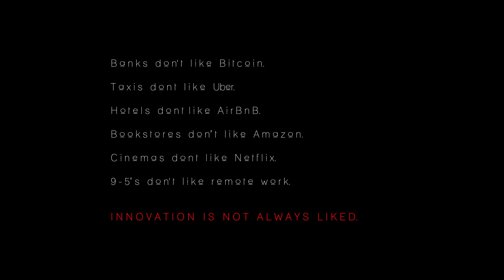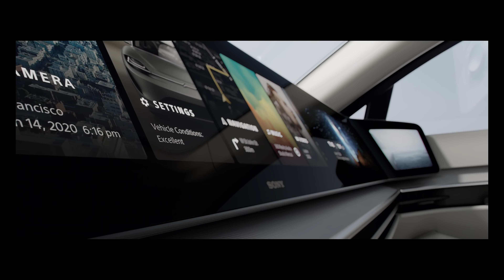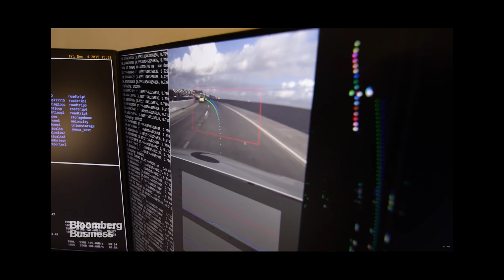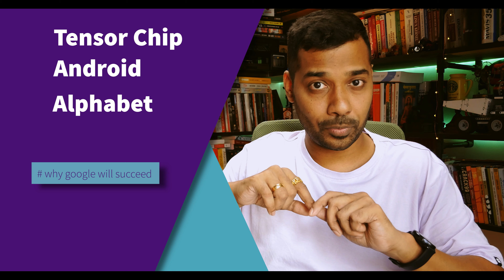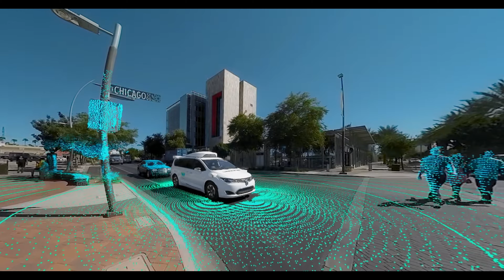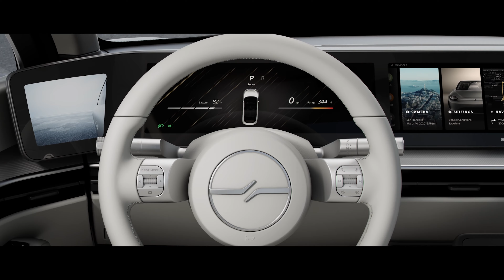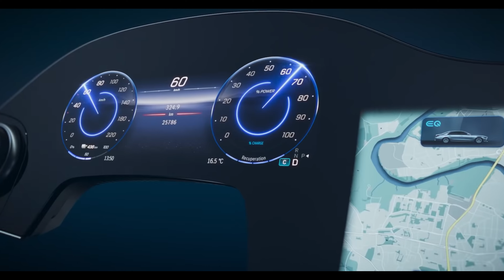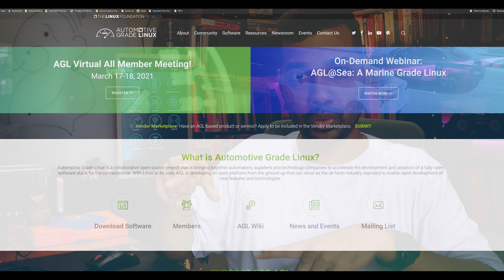A Multi-Ton High Speed Computer - SMART CAR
Current vehicles are like feature phones from the 2000s. Smart "vehicle" era is coming soon. "Applications" will be a selling point of smart vehicles the same as smartphones -- NISSAN

Mobile has been the mega trend of the last decade. I believe the next mega trend will be mobility.  -- Sony's CEO Kenichiro Yoshida

You will learn:

1) Everything about why and how car industry is changing.
2) The role of apple, google, amazon, Tesla like big tech companies.
3) Where open source and Linux fits in this revolution ?
4) The cyber attacks on cars.
5) The autonomous vehicles.
6) The DIY projects of smart cars.
7) The safety certifications.

The video is a first part of a series which I am developing on smart cars.